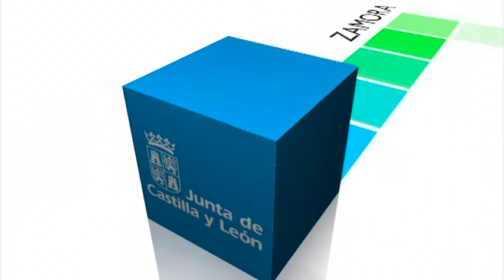Rueda de Prensa. Consejo de Gobierno. 22 de enero de 2015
Presidencia

La Junta aprueba el proyecto de decreto que regula la organización y funcionamiento del Consejo de Cooperación Local de Castilla y León

El Consejo de Gobierno aprueba una inversión de 9,8 millones de euros para atender intervenciones individuales de los menores internados en el centro Zambrana

Inversión de 463.000 euros para la conservación y la protección de los hábitats forestales en Soria

Aprobado el proyecto regional del centro de tratamiento e instalación de eliminación de residuos peligrosos de Santovenia de Pisuerga, enValladolid

Sanidad

Aprobada la ampliación del servicio de atención a los usuarios de sistemas de información de Sacyl

Inversión de 503.000 euros en material de diálisis para el Complejo Asistencial de Segovia

Educación

La Junta destina 500.000 euros a la contratación de una plataforma digital que permita acceder a los docentes y alumnos a recursos educativos multimedia